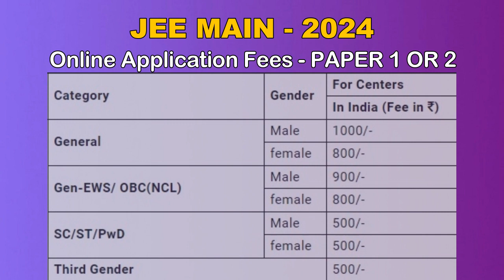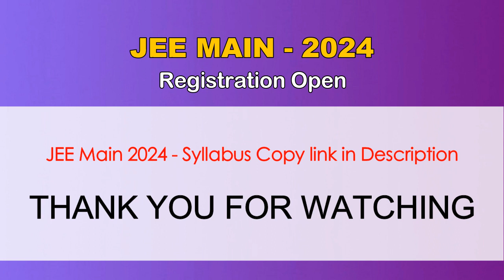JEE Main 2024 - Online Application - Session 1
In this video you will know about JEE MAIN 2024 Online Application.

(Type the below text in search bar )
jeemain.nta.ac.in

jeemain.nta.ac.in

JEE MAIN 2024 SESSION
JEE MAIN 2024 ONLINE REGISTRATION
JEE MAIN REGISTRATION